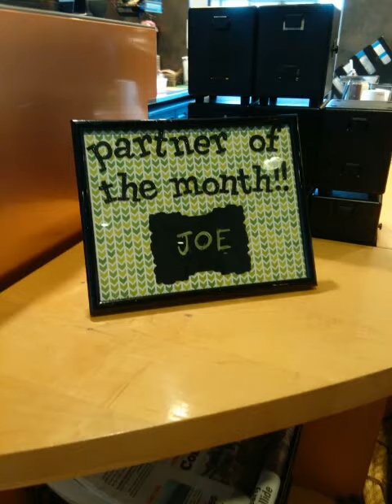LOL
Thanks to Tobuscas for making this song